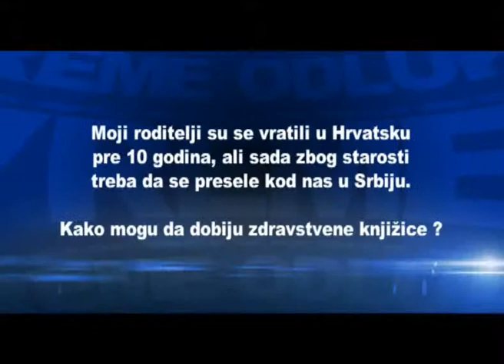VREME ODLUKE br 29 od 30. 07. 2011.wmv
U emisiji:
- Knin, Laktaci, N. Vincic
- Pomocnik ministra za ljudska prava i izbeglice BIH, M.Nenadic
- Pravni savet, Zdravstvena zastita